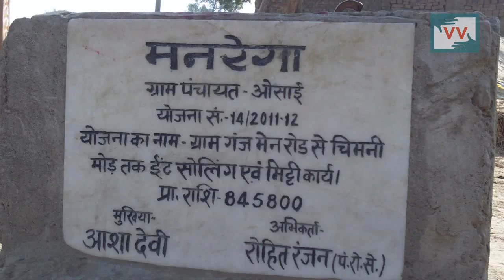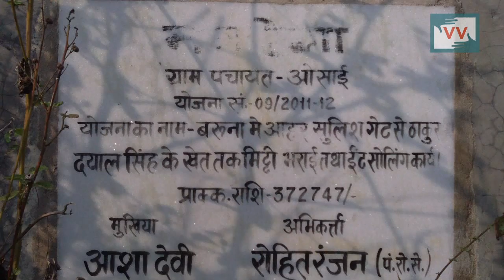Waiting for payment of MGNREGA work, Bihar - Manoj Reports for indiaUnheard